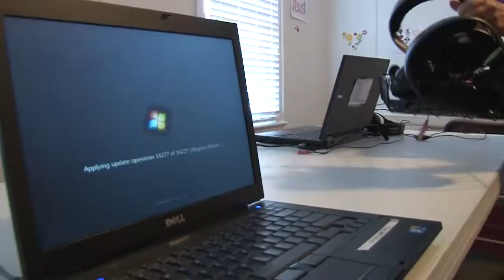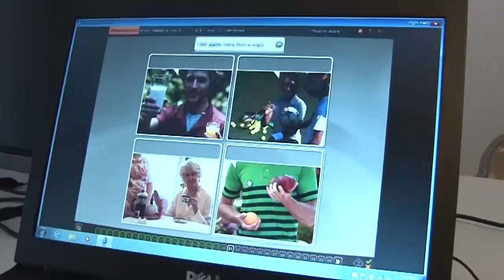CORR Action Fund - Rhems UMC